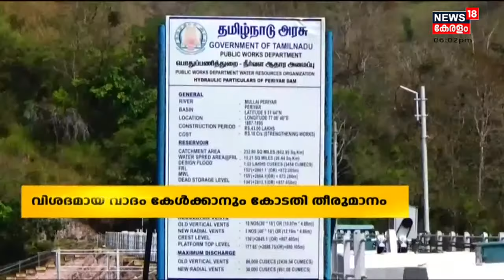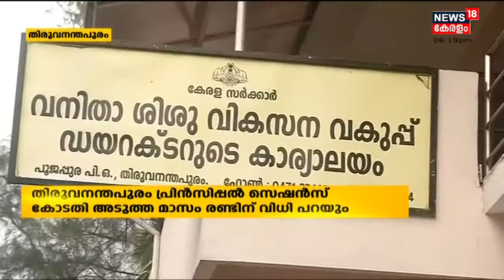Malayalam News @ 6 PM | ആറു മണി വാർത്ത | 28th October 2021